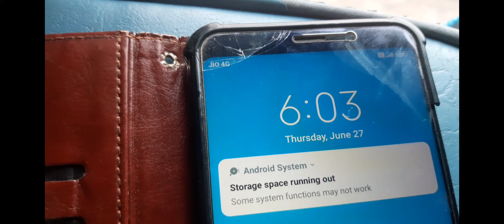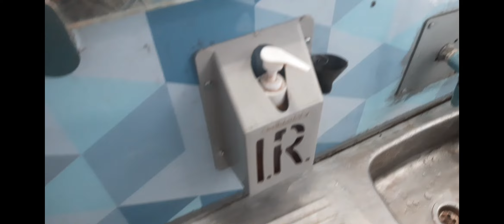Dibrugar Rajdhani Express II Katihar to New Delhi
Rajdhani Express II Katihar to New Delhi